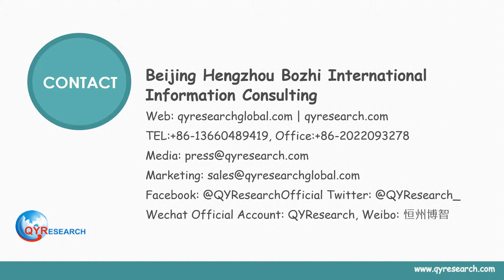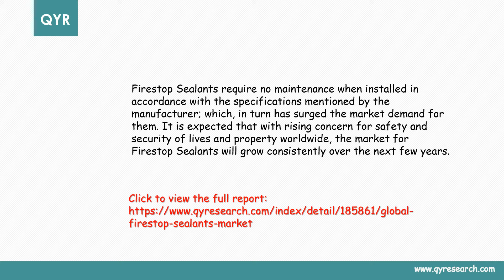Global Firestop Sealants market will reach 850 million US$ by the end of 2025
The global Firestop Sealants market is valued at 570 million US$ in 2017 and will reach 850 million US$ by the end of 2025, growing at a CAGR of 5.2% during 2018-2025.